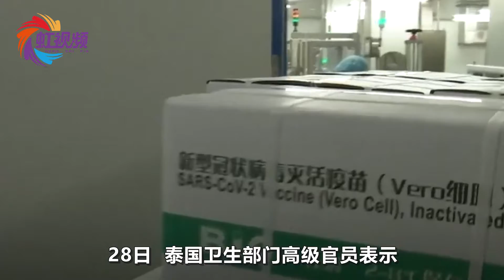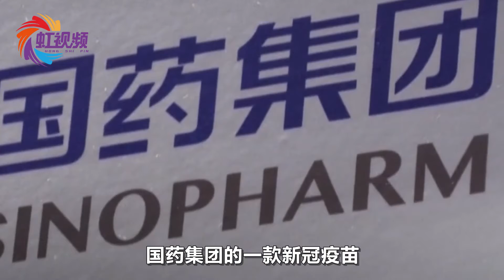国药疫苗Ⅲ期临床试验结果出炉，既是全球第一，又是中国首次